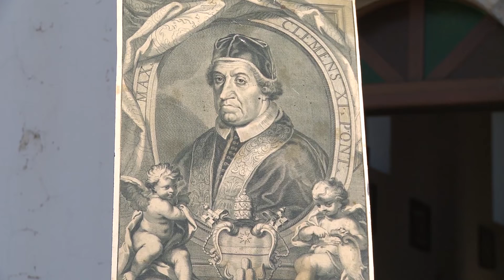PUNOHET PER RESTAURIMIN E KISHES SE KUVENDIT TE ARBERIT NE MERÇI TE LEZHES